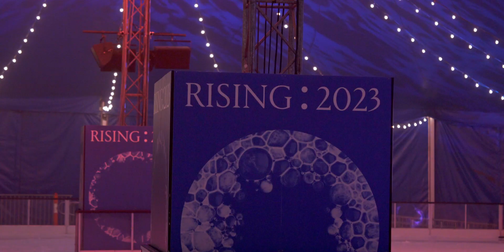One minute review of this year's Rising Art Festival - 墨尔本艺术节｜一分钟回顾今年的Rising夜景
上周六晚饭之后去逛了今年Rising艺术节的各个免费活动，不得不说fed square的泡泡灯光秀真的超级好看；Rink溜冰区域也是人头攒动，感觉墨尔本人都出来social了；另外，这也是我第一次进到St Paul Cathedral的内部。最后只想说，墨尔本的文娱活动不要停！
（原谅我很没创意的用了铃芽之旅的bgm，这次是实在找不到满意的音乐，结果铃芽之旅的前奏却意外的搭）
📸：Sony A7R3 + 24-70GM2